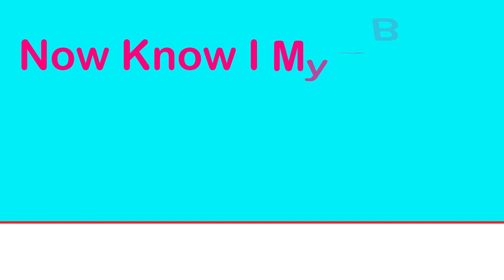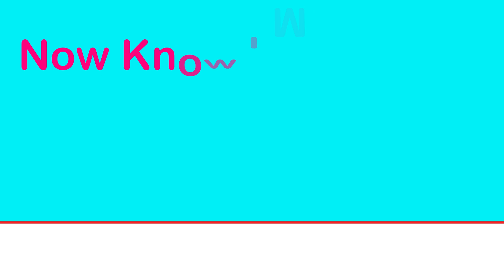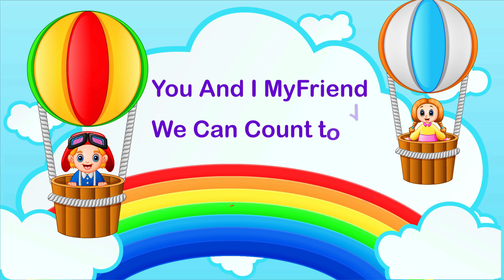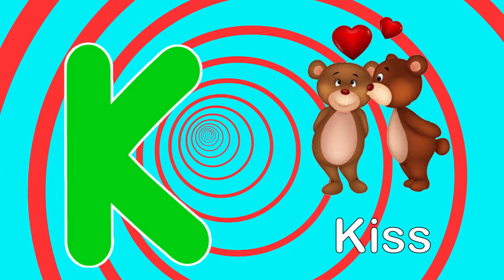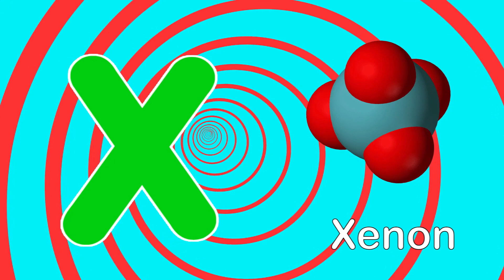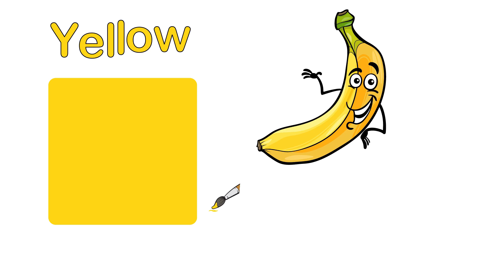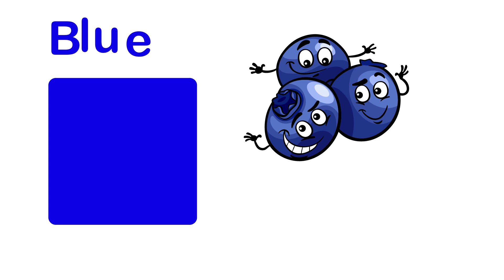ABC &123 Learning For Toddlers | ABC and Numbers For Preschool | ABC &123 Learning For 3 Year Olds